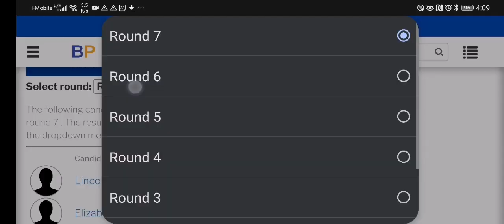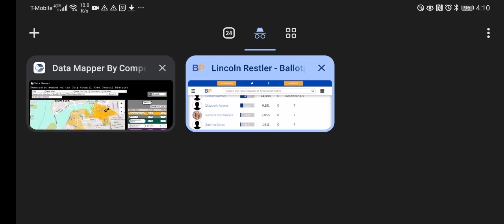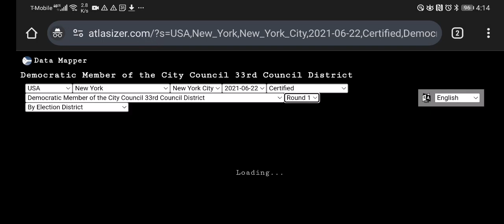Recap of the 33rd New York City Council District democratic primary election in 2021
You can see the almost 100% block voting at the Block level in South Williamsburg.

It's almost looks like the people are told how to vote. This is not just one block this is almost all the nearby blocks.